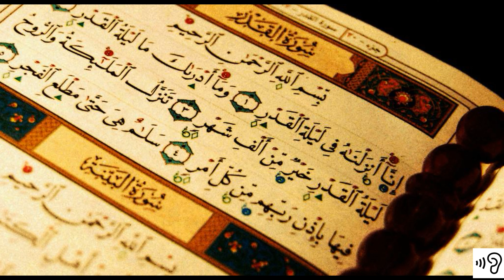SONINKARA. THE BENEFITS OF LAYLATUL QADR. THE LAST 10 DAYS